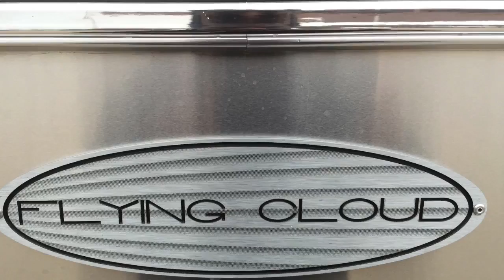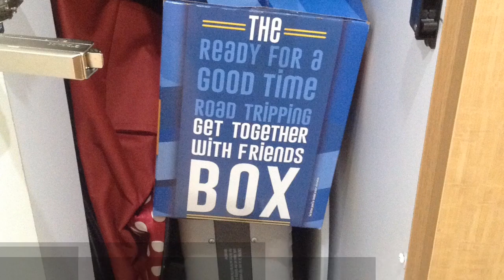We bought an Airstream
An inside look at our Airstream and how we are making it our home away from home.